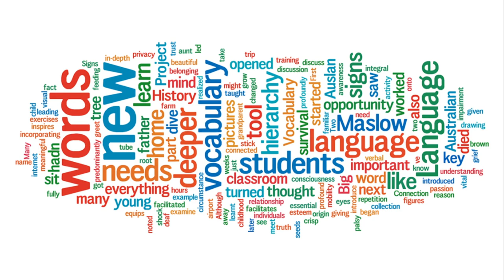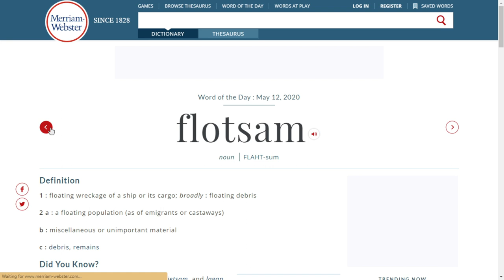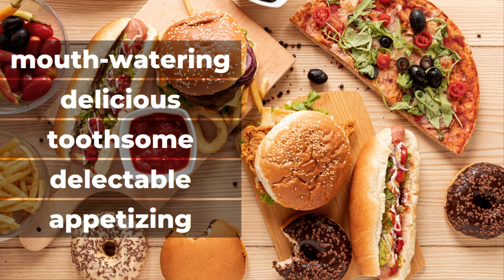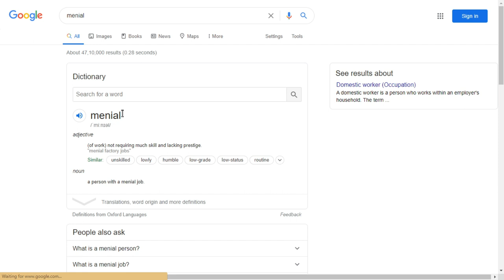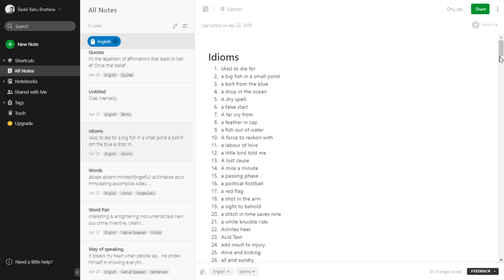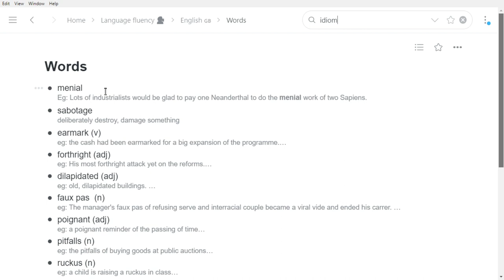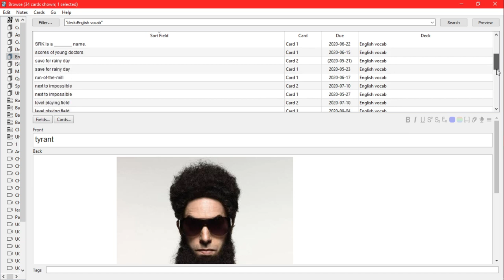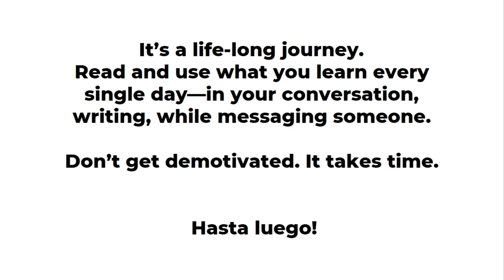Learn more words and idioms | Easy and fun way!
Hi everyone!

In the video, I walk you through how I curate words and techniques I use to memorize the words collected. You will get to learn common mistakes people, including me, make in learning words and phrases. Since I personally use the method described in the video, I firmly believe that if you stick to the process you will find yourself learning words at lightning speed. Having said that, you don't have to follow the same approach I use. Find your own approach and stick to it.

"Focus on the process, not the outcome, and you will enjoy great success" - Dr Julie Amato